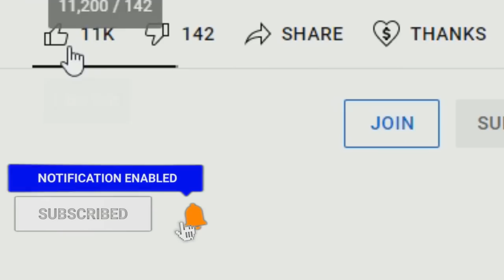Beyond Dragon Ball Super: Grand Priest Vs Full Power Merno! Vegito Powers The Multiversal Genkidama!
The Beyond Dragon Ball Super Story of the Original Merno reaches its climax with Merno now reaching his full power in using that against The Grand Priest in battle! As The Grand Priest Vs Merno ensues, Merno seems to be evenly matched with The Grand Priest, only for Merno to later sense something deeper within the Grand Pries that he then puts into question. With Vegito now nearly completing the Multiversal Genkidama but gathering energy from across the Multiverse, will this be what destroys Merno for good? What will the end result be if Merno goes after everyone like he did before in seeing Merno Vs Vegito, Merno Vs Vados, Merno Vs Jiren, Merno Vs Broly, Merno Vs Beerus and Merno Vs Whis? The possibilities are endless!

🔹 Beyond Dragon Ball Super: The Grand Priests Final Countdown Begins! All Or Nothing War Against Merno